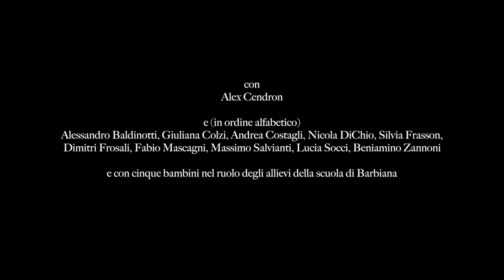Vangelo secondo Lorenzo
Testo Leo Muscato e Laura Perini
Con Alex Cendron, Alessandro Baldinotti, Giuliana Colzi, Andrea Costagli, Nicola Di Chio, Silvia Frasson, Dimitri Frosali, Fabio Mascagni, Massimo Salvianti, Lucia Socci, Beniamino Zannoni